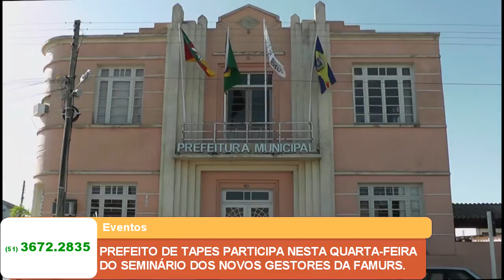PREFEITO DE TAPES PARTICIPA NESTA QUARTA FEIRA DO SEMINÁRIO DOS NOVOS GESTORES DA FAMURS